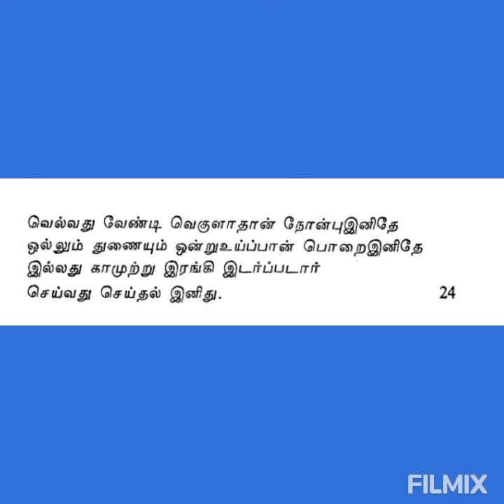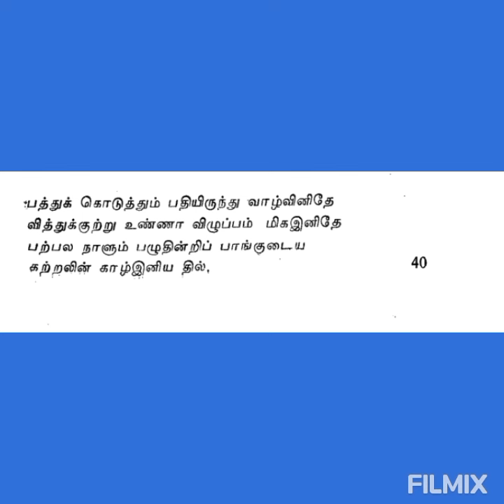இனியவை நாற்பது/அதர்சென்று/வெல்வது வேண்டி/ஆற்றான்/அவ்வித்து/Iniyavai narpathu@தமிழ்கணேஷ்